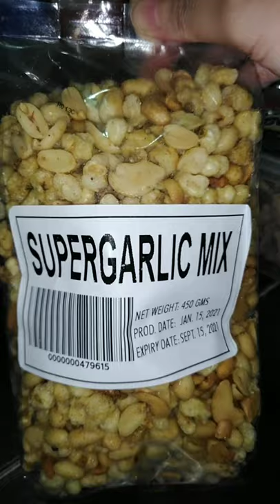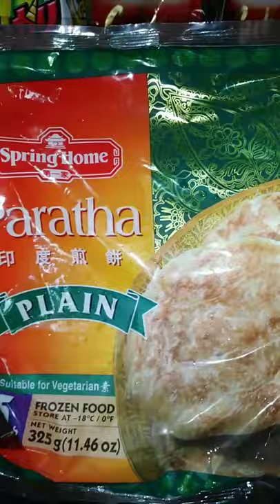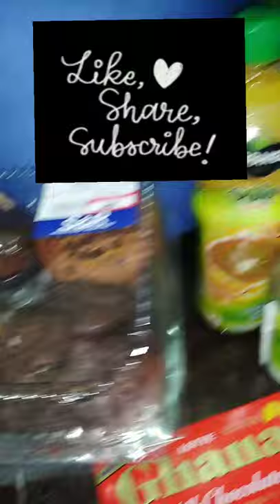S&R Haul May 2021